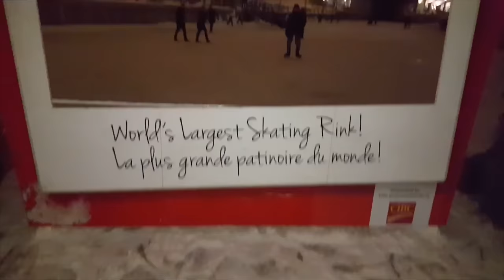MY TONGUE GOT STUCK!!! - 4K [Living In Alaska 286]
► Like "ALASKA'S MORNING SHOW" on Facebook!
► DLH SHIRTS NOW AVAILABLE:
United States
••• PLAYSTATION 4 GAMER TAGS •••
Cory • DudeLikeHELLA
Kristen • MrsSafety
••• Special Thanks To •••
► PROJECTED TWIN for "DudeLikeHELLA Theme Song"
► GCI (our Alaskan internet provider) for the INSANELY fast 1 GIG service!
WANT TO DO AN INTRO?
Record yourself in a beautiful place and say "Hi, my name is [YOUR NAME] and you're watching DudeLikeHELLA.  I'm in [WHERE YOU ARE] and this is what I call beautiful!".  Lastly, be sure to title your video "[Your Name] - [The Place]"